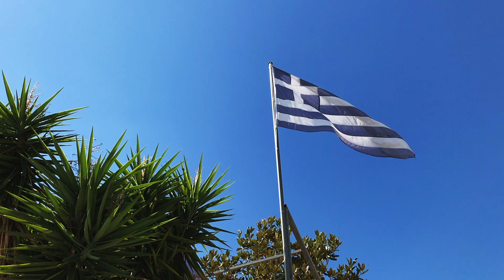CK BRENNA - Lefkada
Krátké video z Lefkády na konci září 2019, které vzniklo, jako pozvánka na tento krásný řecký ostrov. Více informací k nabídce zájezdů naleznete na našem webu